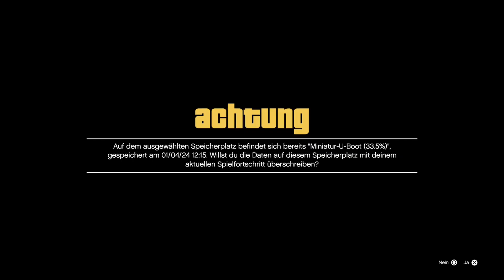GTA 5 Let's Play - Deutsch - PS5 #17 Merryweather Überfall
Let's Play GTA 5 Deutsch GTA 5 German Gameplay Here we go again